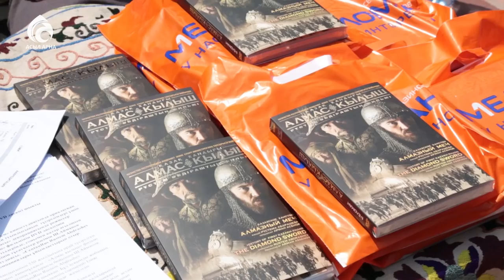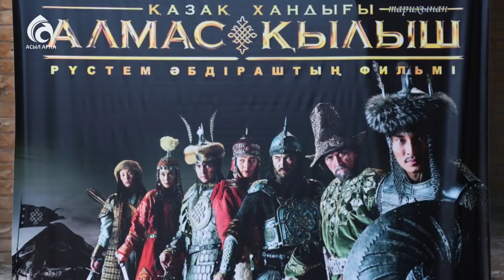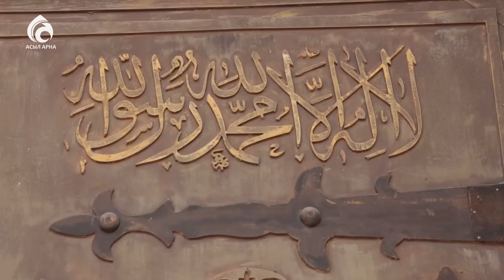Қазақ хандығы. "Алмас қылыш" сериалының 2 маусымы түсіріледі \ Ел ішінен \ Асыл арна